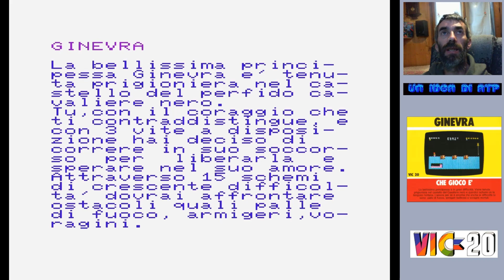COMMODORE VIC 20-GINEVRA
Hunchback è un videogioco pubblicato nel 1983 per sala giochi da Century Electronics e poi uscito per numerosi home computer a 8 bit, nella maggior parte dei casi edito da Ocean Software. Nel gioco si impersona Quasimodo, il famoso gobbo (hunchback in inglese) di Notre-Dame de Paris, che deve attraversare il tetto di un castello per liberare Esmeralda.